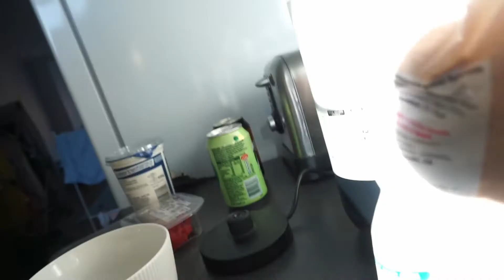Day in the life with my KITTEN!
Gaaah! I cannot believe that we have a kitten! He's the sweetest, cutest, little guy and we love him so much!

@feliciabugge on all socials!